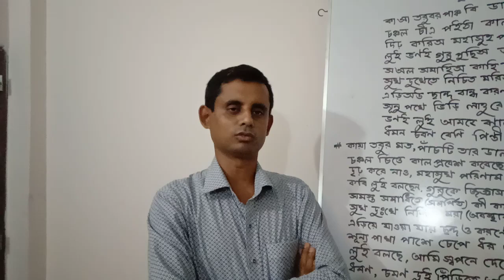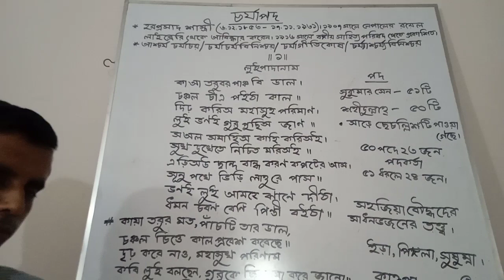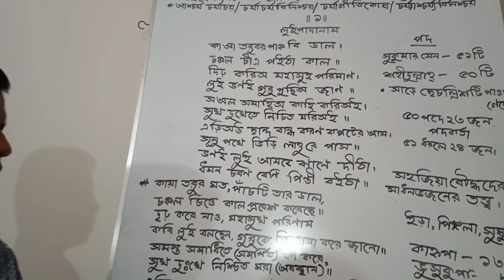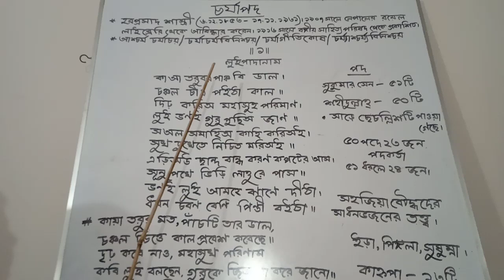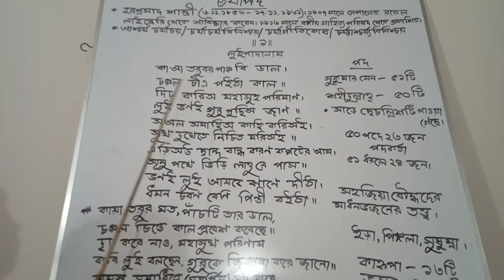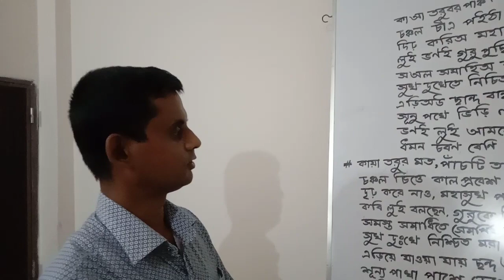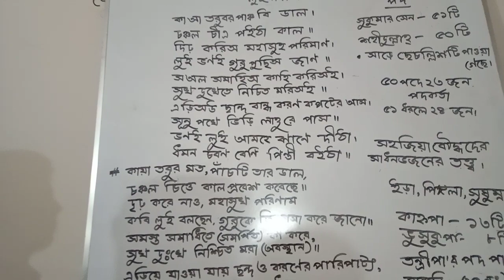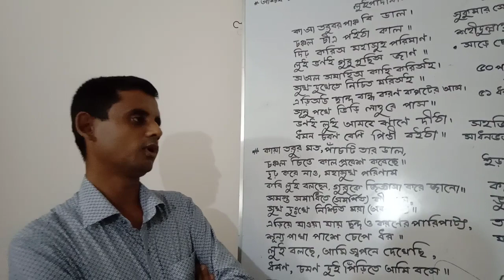চর্যাপদ আলোচনা ১ Charyapada introductory discussion